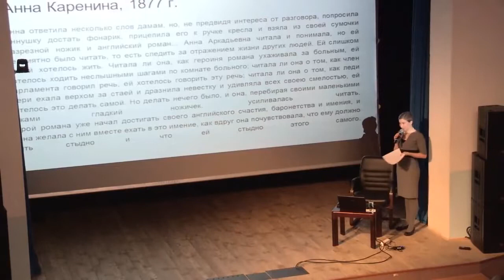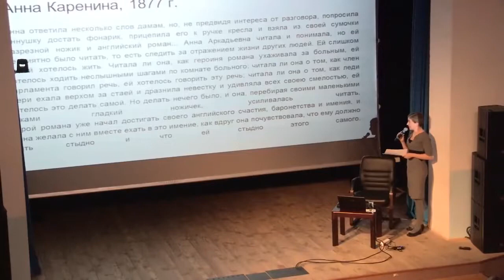Шульман Екатерина Толстой и Троллоп Охота.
Екатерина Шульман часть лекции : Охота Толстой и Троллоп.